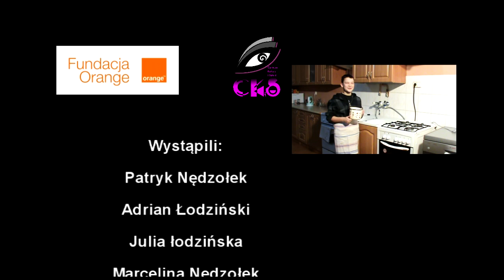"SPECJAŁY WŁOŚCIBORZA" - Świetlica Wiejska we Włościborzu